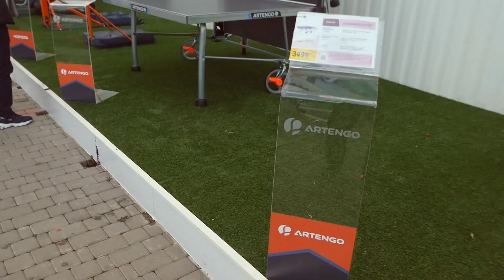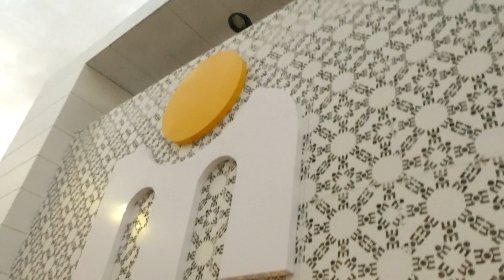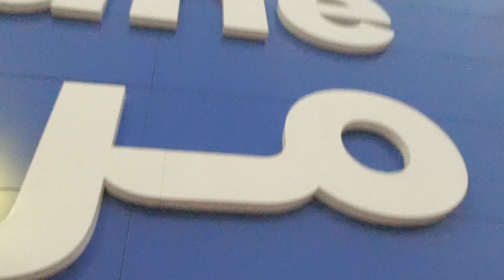Decathlon Rabat Shopping + BONUS at the end ;)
So went to Decathlon Rabat Shopping with my mother for some soccer shoes...